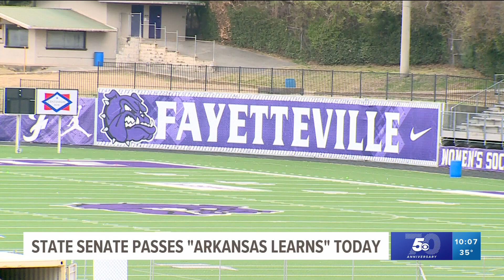Arkansas LEARNS legislation passed in Senate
The massive 144-page education bill, which was met with both praise and criticism, officially passed the Senate on Thursday.